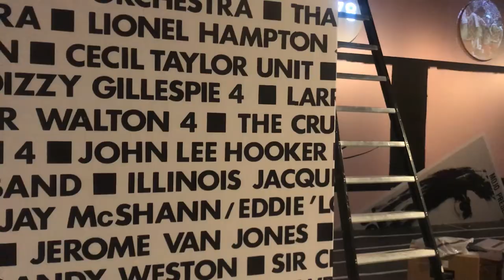Opbouw tentoonstelling MOJO Backstage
Bekijk (versneld) de opbouw van de tentoonstelling 'MOJO Backstage. Delftse meesters in de muziekindustrie'. Van 12 april t/m 1 september 2019 te zien in Museum Prinsenhof Delft.